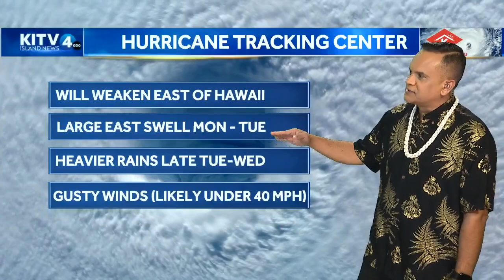Possible paths Hurricane Calvin could take as it approaches Hawaii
Calvin is now a Category 3 storm as it churns across the Pacific. And while the storm is expected to weaken before it gets to Hawaii, it's also expected to have some impacts on the state. Here's the latest modeling on what path the storm might follow.